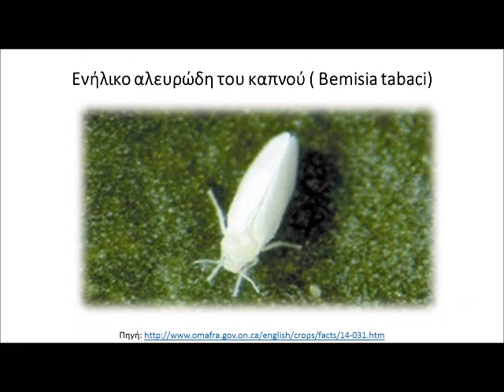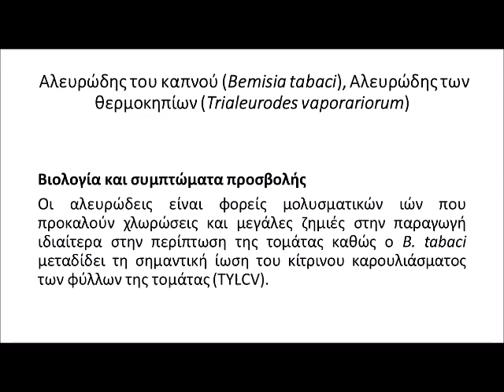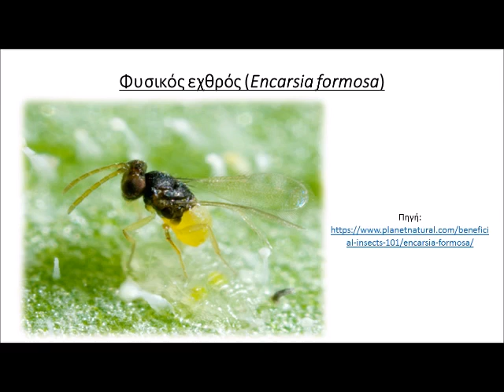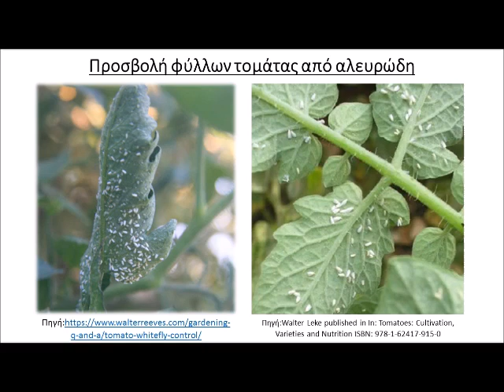1 Εχθροί των φυτών Αλευρώδης της τομάτας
Βασικές γνώσεις φυτοπροστασίας